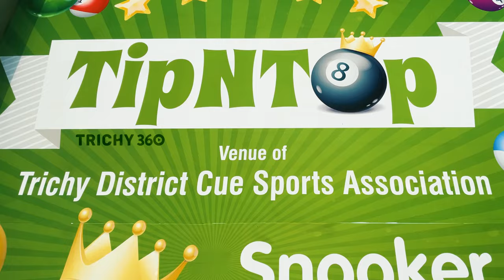😃 1.Hr Just ₹75 தானா !? 😍 Trichy's First Snookers & Billiards Games in Puthur 🔥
Location :  EVR Rd, Aruna Nagar, Puthur, Thillai Nagar, Tiruchirappalli, Tamil Nadu 620017

For Advertisement please Contact Trichy 360 in Fb or Insta